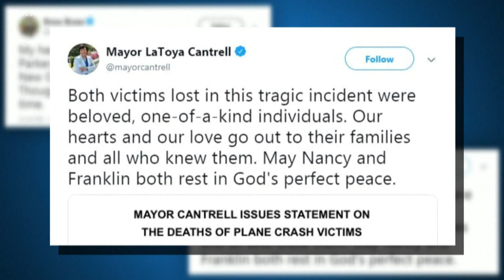Get 'Up to Speed' on Saturday